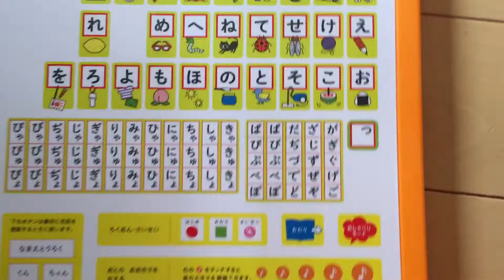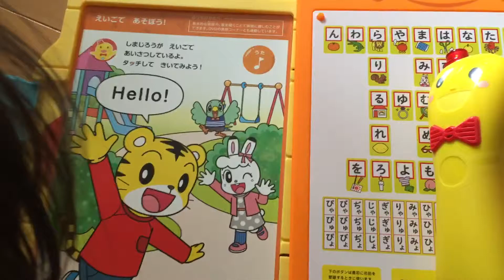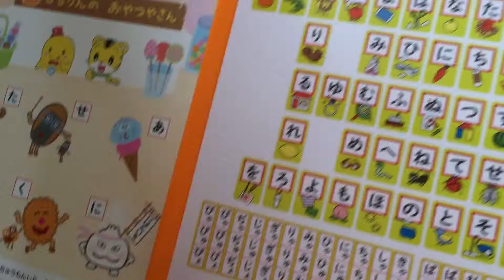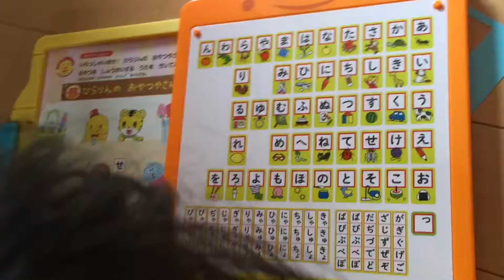ひらがなタブレット☆ひらりん☆はてなんだくん☆遊びながらお勉強☆覚える☆学ぶ